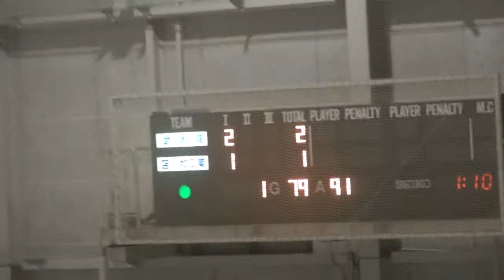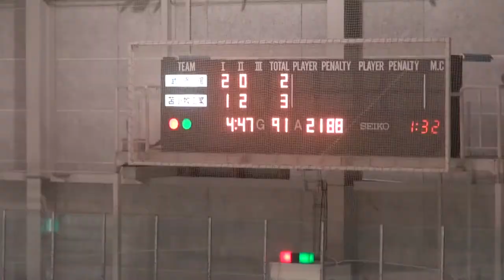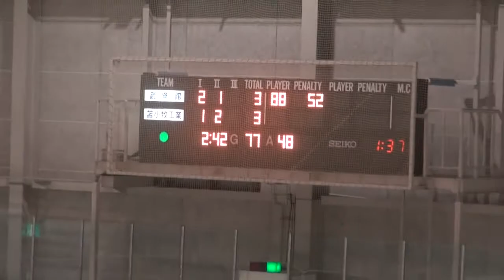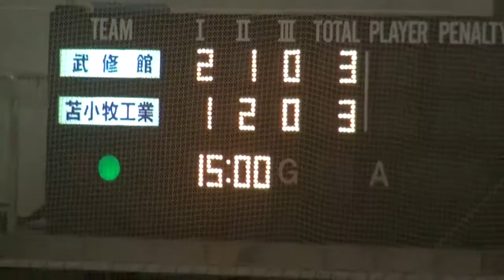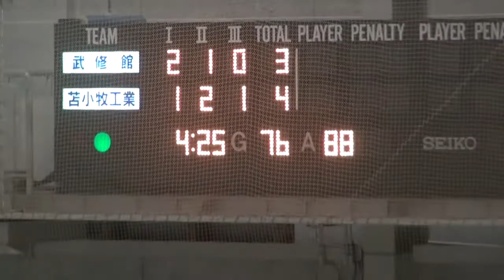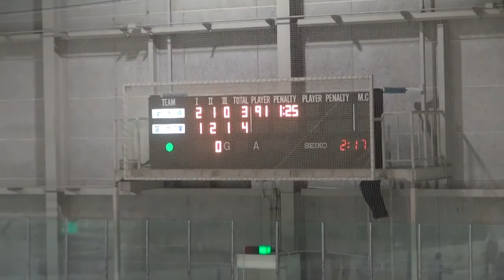2017y0819@清水カップ苫小牧高校ホッケー苫工ｖｓ武修館